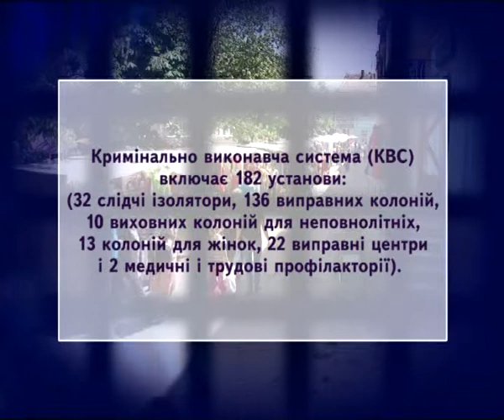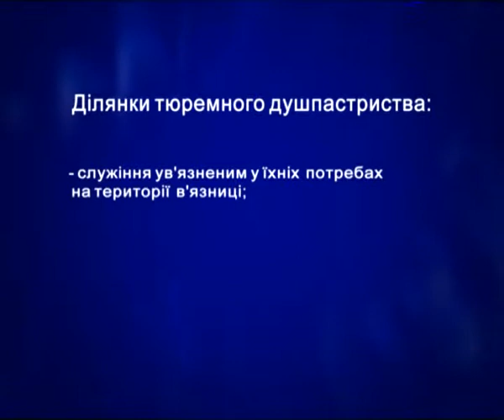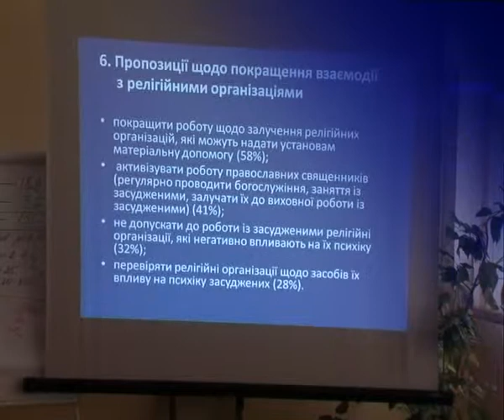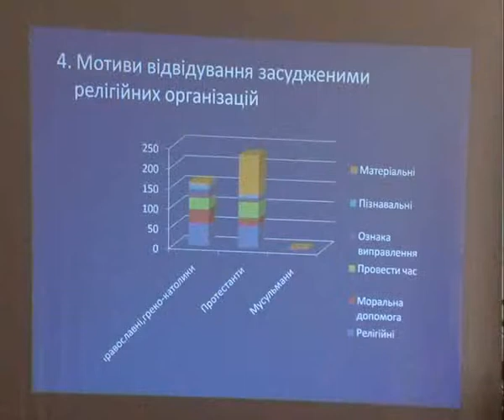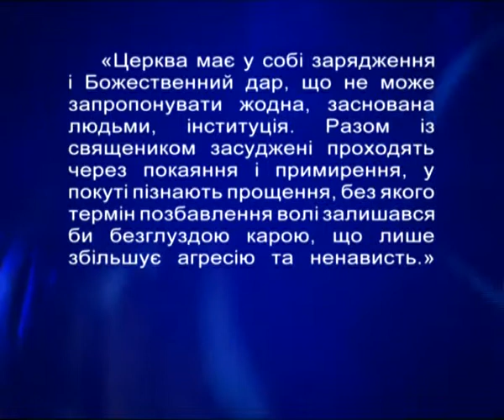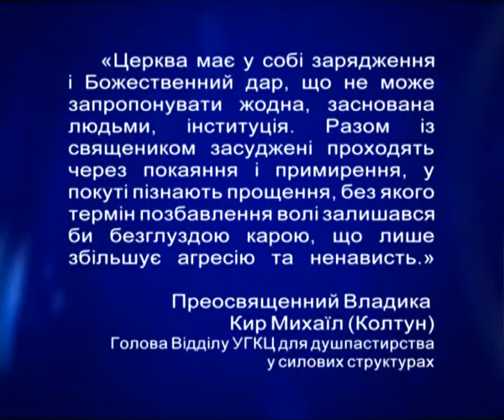Тюремні капелани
Тюремні капелани УГКЦ, їх праця, проблеми
Студія "ТВ Алилуя"
Режисер - Анатолій Цимбал